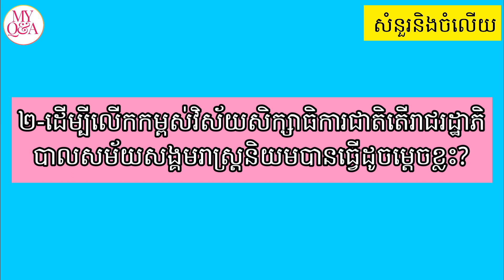ដើម្បីលើកកម្ពស់វិស័យសិក្សាធិការជាតិតើរាជរដ្ឋាភិបាលសម័យ សង្គមរាស្ត្រនិយមបានធ្វើដូចម្តេចខ្លះ| My QandA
សំណួរទី១

នៅសម័យសង្គមរាស្ត្រនិយម តើមានរោងចក្រ និងក្រុមហ៊ុនអ្វី
ខ្លះ?
សម័យសង្គមរាស្ត្រនិយម មានរោងចក្រ និងក្រុមហ៊ុនជាច្រើនដូចជា៖

ក្រុមហ៊ុនអន្តរជាតិ ញូហែមពួរ និងក្រុមហ៊ុន ប្រេងកាល់តិច អេ
សូ សែល ...ដែលជាក្រុមហ៊ុនបរទេស

មានធនាគារឆារទែរិដ ធនាគារហុងកុង ធនាគារអូហូតូក្យូ ដែលជាក្រុមហ៊ុនអង់គ្លេស និងជប៉ុន

នៅឆ្នាំ១៩៦៣ រាជរដ្ឋាភិបាលបានបង្កើតក្រុមហ៊ុនពាណិជ្ជកម្មមួយទៀតគឺក្រុមហ៊ុនអាហរ័ណ នីហរ័ណ  ដែលជារបស់រដ្ឋ និងឯកជន

នៅឆ្នាំ ១៩៦៤ រាជរដ្ឋាភិបាលបានបង្កើតក្រុមហ៊ុន ពាណិជ្ជកម្មរដ្ឋ និងឯកជនពីរគឺក្រុមហ៊ុនខ្មែរនៃការទិញផលិតផលកសិកម្ម (សូរ៉ាប៉ា ) និងក្រុមហ៊ុនជាតិនៃការចែករំលែកទំនិញនាំចូល (សូ
ណាព្រីម)

រាជរដ្ឋភិបាលក៏បានកសាងរោងចក្រស្រាបៀ រោងចក្រក្តារបន្ទះរោងចក្រវាយភ័ណ្ឌ រោងចក្រក្រដាស រោងចក្រកែវ រោងចក្រស៊ីម៉ង់ រោងចក្រ ស្ករស រោងចក្រក្រចៅ រោងចក្រដំឡើងត្រាក់ទ័រ។

សំណួរទី២

ដើម្បីលើកកម្ពស់វិស័យសិក្សាធិការជាតិ តើរាជរដ្ឋាភិបាលសម័យ សង្គមរាស្ត្រនិយមបានធ្វើដូចម្តេចខ្លះ?

ដើម្បីលើកកម្ពស់វិស័យសិក្សាធិការជាតិ រាជរដ្ឋាភិបាល សម័យសង្គមរាស្ត្រនិយម បានធ្វើដូចតទៅ ៖

អភិវឌ្ឍ វិស័យ អប់រំឲ្យមានគុណភាពនិងប្រសិទ្ធភាព ដោយ
បានបណ្ដុះបណ្តាលគ្រូ បង្រៀន និងកសាងសាលារៀន ចាប់ពី
បឋមសិក្សារហូតដល់សាកលវិទ្យាល័យ។

នៅឆ្នាំ ១៩៦០ បង្កើតឲ្យមានសាកលវិទ្យាល័យ ភូមិន្ទភ្នំពេញមហាវិទ្យាល័យនីតិសាស្ត្រ មហាវិទ្យាល័យវិទ្យាសាស្ត្រ មហាវិទ្យាល័យវេជ្ជសាស្ត្រ ...។

ខាងសាសនា គឺ បង្កើតឲ្យមានពុទ្ធិបឋមសិក្សា រហូតដល់ពុទ្ធិ
មហាវិទ្យាល័យ ។

នៅឆ្នាំ ១៩៦១ បានលើក ស្ទួយវិស័យ កីឡា ពោលគឺ បានជួប
គ្រូបង្ហាត់ មកពីបរទេសដូចជា ៖

កីឡាបាល់ទាត់ ជួលគ្រូបង្វឹកមកពី ឆេកូស្លូវ៉ាគី ។

សម្រាប់កីឡា បាល់ទះ ជួលគ្រូបង្វឹកមក ពីសហរដ្ឋអាមរិក ។

សម្រាប់កីឡា វាយសី ជួលគ្រូបង្វឹកមក ពី ប្រទេសអូស្ត្រាលី ។

បង្កើតកីឡានៅតាម ក្រសួង មន្ទីរ សាលា រៀន សហគ្រាសរដ្ឋ និងឯកជន ។

បង្កើតឲ្យមានទីលានកីឡា ផ្សេងផ្សេង នៅគ្រប់ស្រុក ខេត្ត ក្រុង ។